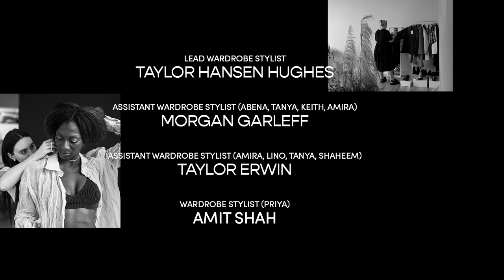UNDERTONES: Priya Shah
Undertones is a ten-piece portrait and film series highlighting the importance of authentic representation.

Priya Shah (she/her)
Founder of The Simple Good, Priya helps empower our youth to engage in activism through art and finding the good in everyday life. Her world travels have taught her that if children in underprivileged communities were still able to see the beauty in life and other people, she too has the ability to change her narrative and overcome her own struggles brought upon by society. As someone born without her left hand, she does not define herself as disabled because of all the positive and influential change she has been able to accomplish in her life.

Full Credits

Steven Piper- Director/ Photographer/ Executive Producer
Shannon Clash- Story Director/ Executive Producer
Ashton Pina- Story Director
Nate McCabe- Director of Photography
Michele Morales- Designer/ Art Director
Shannon Lewis- Lead Painter/ Set Designer
Mary Fedorowski- Painter/ Set Designer (Dani, Tiger Lily)
Penelope Gac- Set Designer/ Florist (Shiraz, Lino)
Taylor Hansen Hughes- Lead Wardrobe Stylist
Morgan Garleff- Assistant Wardrobe Stylist (Abena, Tanya, Keith, Amira)
Taylor Erwin- Assistant Wardrobe Stylist (Amira, Lino, Tanya, Shaheem)
Amit Shah- Wardrobe Stylist (Priya)
Karen Jimenez- Lead HMUA
Karishma Mehta- HMUA (Priya)
Xavier Juarez- Producer
Ayantu Omer- Producer
Gigi Jones- Production Assistant/ Producer
Gabriela Chavez- Production Assistant (Tanya, Amira, Shiraz)
L’jai Brown- Production Assistant (Priya, Shaheem)
Mo Santiago- Production Assistant (Abena)
Bobby Hughes- Carpenter
Luke Wilkening- Lead Editor
Batsirayi Zesaguli- Sound Designer
Caleb Hill- Colorist
Tyler Scheitlin - Motion Designer
Pico- Emotional Support Animal